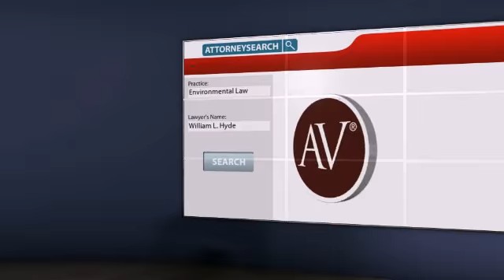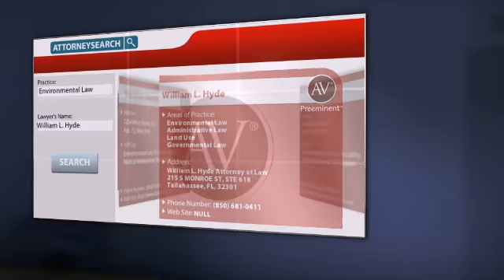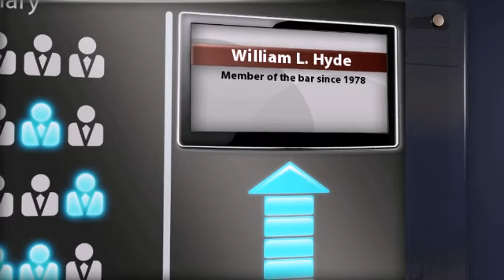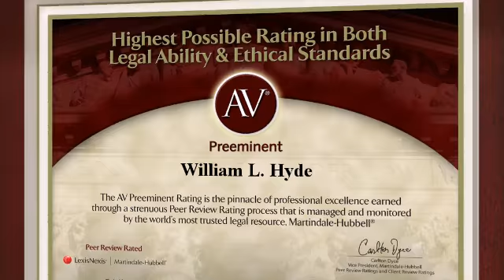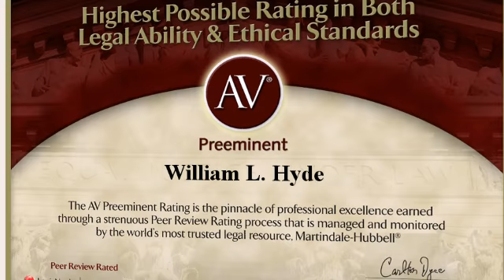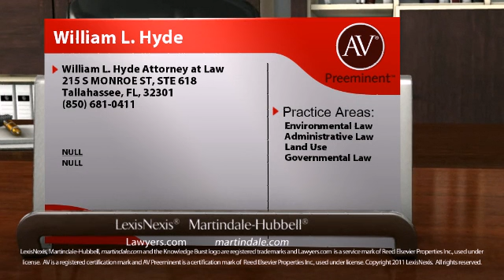William L. Hyde Tallahassee FL, Environmental Law Lawyer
William L. Hyde of William L. Hyde Attorney at Law 215 S MONROE ST, STE 618, Tallahassee, FL, 32301. Practice areas include Environmental Law, Administrative Law, Land Use and Governmental Law.
For more than 130 years, lawyers have relied on the AV® Preeminent™ rating while searching for their own expert attorneys. Now anyone can depend on this important, trusted rating. The Martindale-Hubbell® AV® Preeminent™ rating is the highest possible rating for an attorney for both ethical standards and legal ability. This rating represents the pinnacle of professional excellence. It is achieved only after an attorney has been reviewed and recommended by their peers - members of the bar and the judiciary. William L. Hyde has achieved an AV® Preeminent™ Rating from Martindale-Hubbell®.